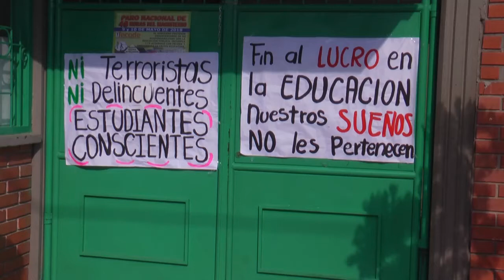Nuevos colegios se unieron al cese de actividades